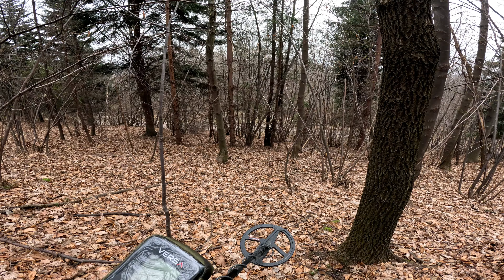Wykopki #264 Ekstremalna wyprawa z wykrywaczem w górach